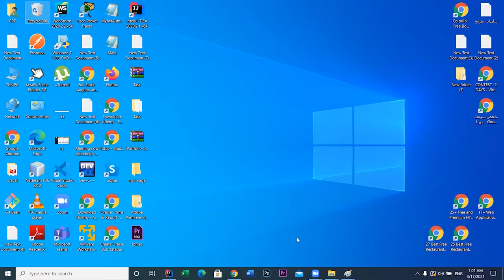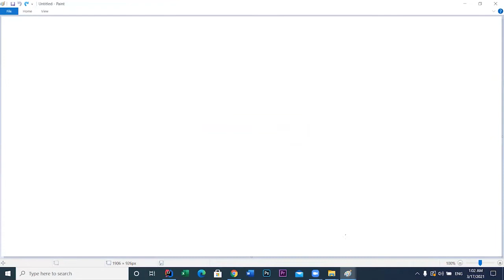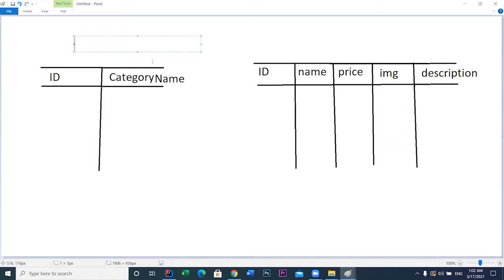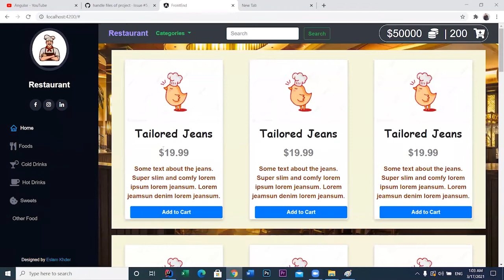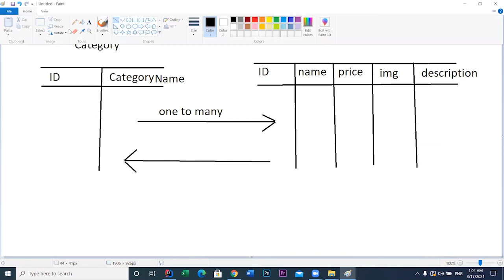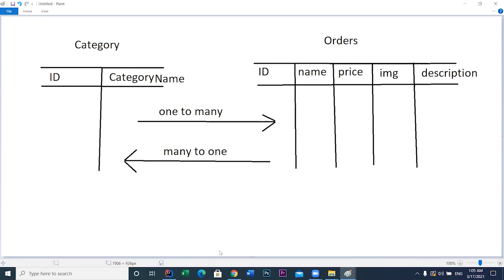start design model